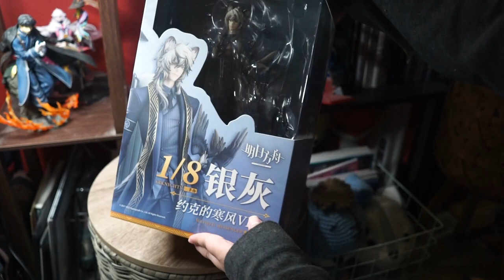Arknights - Silver Ash - 1/8 - York's Bise (GoodSmile_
songs : Outgoing Hikkomori